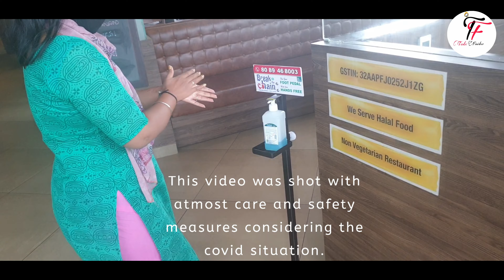Neychor- Muttoncurry Oppam Paratha-Beef fry | Kozhikodan Beef Chilly|Sulaimani 😋😋🤤🤤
SALKARA RESTAURENT
National Highway 47,Airport Road,Athani

Tasted:-GHEE RICE,KERALA PARATHA,KOZHIKODAN BEEF CHILLY,RAILWAY MUTTON CURRY,CLASSIC SULAIMANI.

Ghee Rice was properly cooked with strong aroma and taste of ghee.

The kerala parathas were  thick,crisp on top and soft inside,with good texture,taste so good.They were big enough.

Kozhikodan beef chilly was a kind of beef fry but very soft and well-cooked.It was cooked with lot of dried crushed chilly and lot of flavoured masala.It went good with paratha and ghee rice.

Railway mutton curry was a thick rich gravy with nice creamy texture.The medium spiced curry was flavoured with spices and could really taste the coconut milk in it. It got a history of served in first class compartments of Indian Railways to suit the palate of sahibs.

Sulaimani was really a relief after all this tasty bites.

Star of the Day:Kerala Paratha & Kozhikodan Beef Chilly.

PRICE LIST:
Ghee Rice Full-Rs.100
1 Kerala paratha-Rs.17
Kozhikodan beef chilly-Rs.250
Railway mutton curry-Rs.300
Classic sulaimani-Rs.20

A Quick Review:They carried all safety measures which ensures that it is a safe place to go and have food during this ongoing situation.The service was good.Mutton gravy was too good but couldn't find that taste in mutton pieces. The ambience was also good.Its a good option for people travelling to and from airport.

CONTACT DETAIL OF HOTEL:
Salkara Restaurant
National Highway 47,Airport Road,Athani,Kerala
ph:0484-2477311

WE CAN CONNECT THROUGH FOLLOWING SOCIAL MEDIA PLATFORMS…LINK PROVIDED…